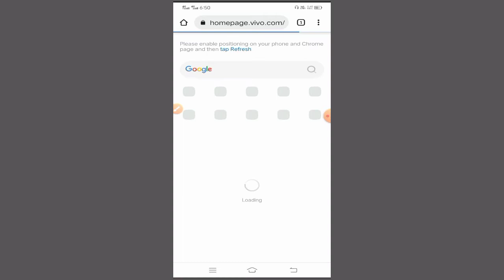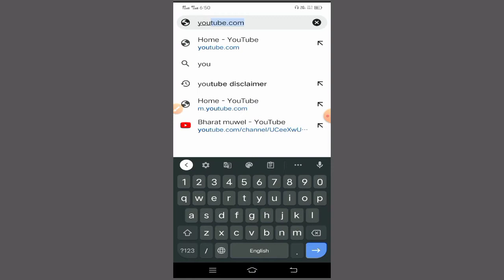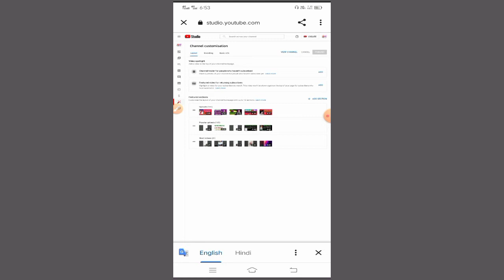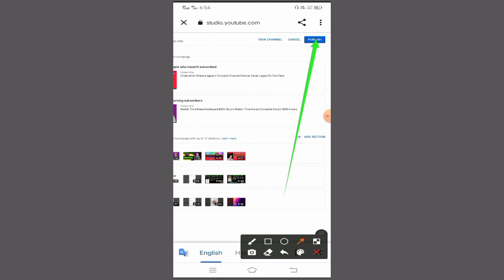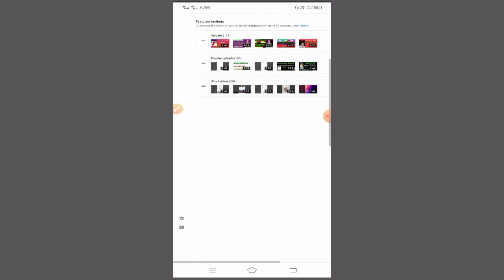Youtube Channel Triailr Kaise Banaye | How To Set Trailer On Youtube Channel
Youtube Channel Trailer kaise banaye how to set trailer on youtube channel